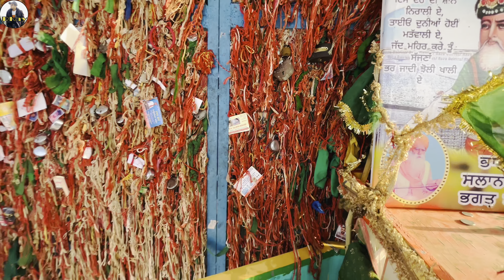Peer Nigaha Darbar Himachal Pardesh | Lakh Data Lalan Wali Sarkar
My Equipment
MY CEMRA
FIXING BRACKET MOTORCYCLE
MY MIC
CEMRA BATTERYS
MY CEMRA MEMORY CARD
MY DATA CABLE
My Mobile Gimble